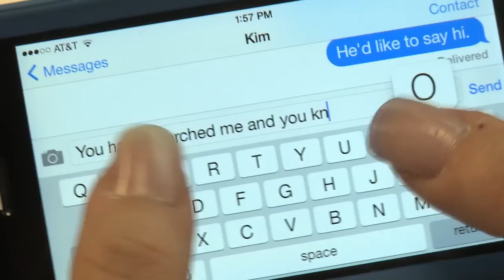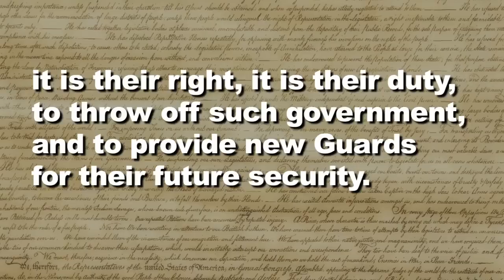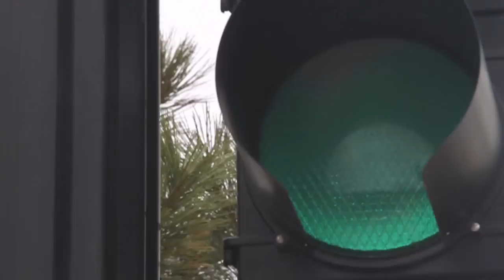Stoplight: Watching Over Me | CitizenLink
Stuart Shepard explains the difference between government and God -- and why it matters.

Thanks for sharing Stoplight® with your friends.